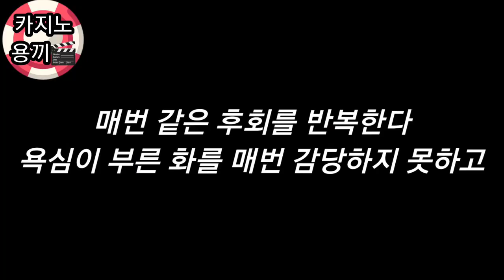도박 빚을 도박으로 갚는다?!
겜블러님들과 모든 이야기를 나누고 소통합니다.

카톡 : jykpro9999

후원계좌 : 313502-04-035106 국민 ×용기